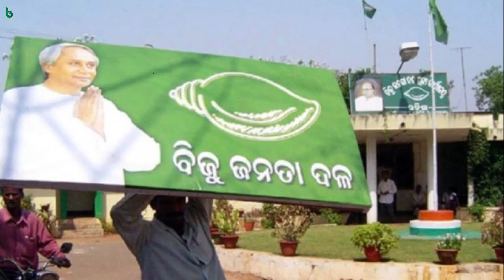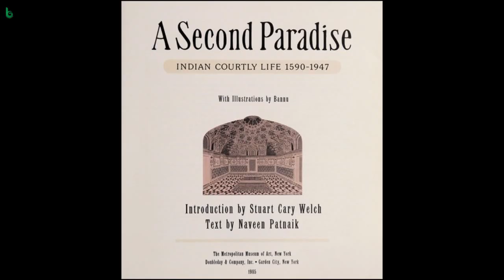Niara Naveen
A short Audio Book on CM Naveen Patnaik.
Naveen Patnaik (born 16 October 1946) is an Indian politician serving as the current and 14th Chief Minister of Odisha. He is also the president of the Biju Janata Dal, a writer and has authored three books.[1] He is the longest-serving chief minister of Odisha and as of 2021, one of the longest-serving chief ministers of any Indian state, holding the post for over two decades, and only the third Indian chief Minister after Pawan Chamling and Jyoti Basu to win five consecutive terms as Chief Minister of an Indian state.